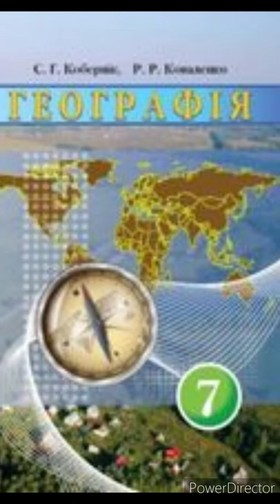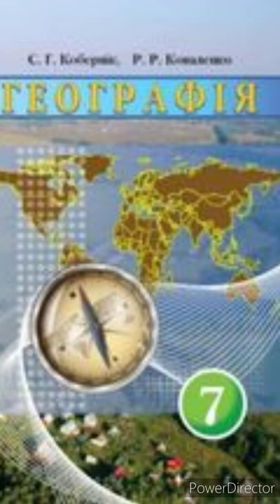7 клас. Географія//& 4 "Рельєф материків і його формування"//Кобернік